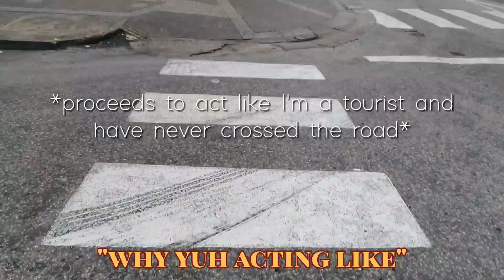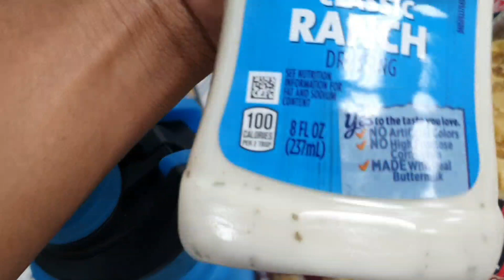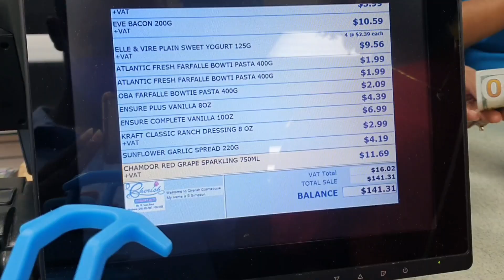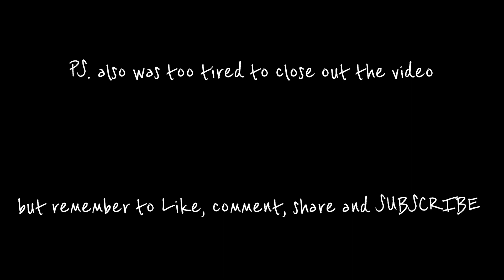University Diaries(random week in the life of a UWI Cave Hill student) | UWI VLOG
HEY Y'ALL!!!
So, this is a random week of school and I'm gonna share it with you :)